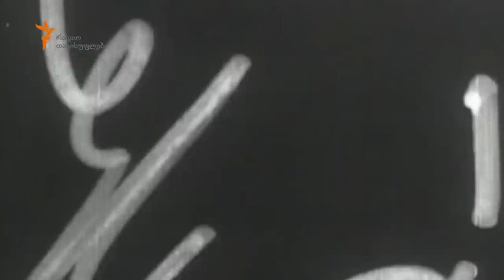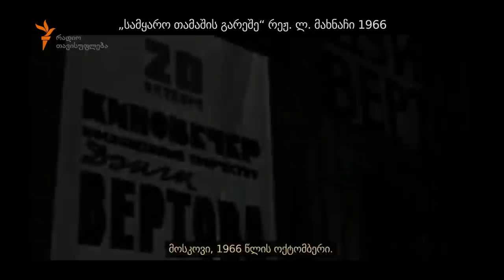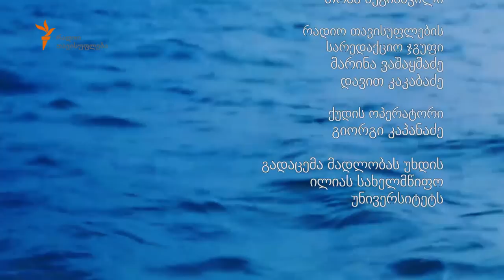ნადავლი ფილმები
მეორე მსოფლიო ომის დასრულების შემდეგ საბჭოთა ხელისუფლებამ ათასობით კინოფილმი მოიპარა გერმანიიდან და ნადავლი მოსკოვთან ახლოს მდებარე დასახლება ბელიე სტოლბიში დააბინავა. 1948 წელს მთავრობამ გადაწყვეტილება მიიღო, ეს ფილმები კინოთეატრებში გაეშვა. ასეც მოხდა და საბჭოთა მაყურებელმა პირველად იხილა ეკრანებზე ამერიკული, გერმანული და სხვა ევროპული ფილმები მარიკა როკის, დაგლას ფერბენქსისა და სხვა კინოვარსკვლავების მონაწილეობით. ხშირად ამ სურათების სათაურები შეცვლილი, ხოლო ტიტრები ამოღებული იყო. ამბობენ, გაქირავებაში გასვლამდე სტალინი ე.წ. ნადავლი ფილმების უმეტესობას თავად სინჯავდა. „ანარეკლების“ მორიგ გადაცემაში ნადავლ ფილმებსა და მათ მნიშვნელობაზე საბჭოთა კავშირის იდეოლოგიური რყევების პროცესში ისაუბრებს პუბლიცისტი და დიპლომატი გელა ჩარკვიანი.